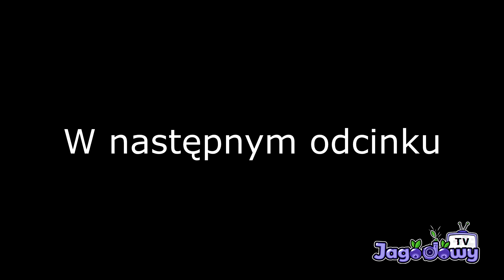Instytut Wrappingu - Przygotowanie Mercedesa do oklejania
To jest Twój unikalny link z kodem rabatowym 30% dla Widzów Jagodowy TV
Rabat na hasło: jagodowytv

Jak wziąć udział w konkursie?

Opublikowanie efektów pracy!

Wykonaj projekt oklejania przy użyciu folii Oracal
Opublikuj zdjęcia lub filmy z efektami swojej pracy na jednym z wybranych portali społecznościowych Facebook lub Instagram
Otaguj swój post
Oznacz Instytut Wrappingu oraz opcjonalnie firmę Lambda, kanał JagodowyTV, Steinel Polska, Lange Łukaszuk i Gtechniq Polska
Zdobądź polubienia!

Uczestnik, który zdobędzie najwięcej polubień pod swoim postem, trafia do finału.

Nagrody:

Nagroda główna: Cashback za zakupioną folię Oracal (maksymalna wartość cashbacku nie może przekroczyć wartości jednej rolki folii).
Nagroda druga: Opalarka Steinel
Nagroda trzecia: Powłoka Halo V2 Gtechniq
Nagroda czwarta: 3x Roczny dostęp do subskrypcji platformy Instytutu Wrappingu w planie Plus🫐

Sklep: Pracujemy nad nowym sklepem!